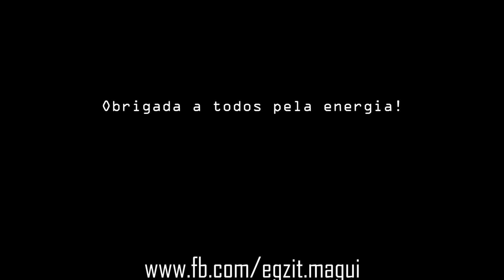Magui | Workshop Ragga | We Can Dance Crew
Workshop Ragga - Grupo We Can Dance

Um Obrigada enorme a todos pela Força e Energia!
Big Up Igor e Daniel! ;)

VIdeo e Edição
AF Produções: